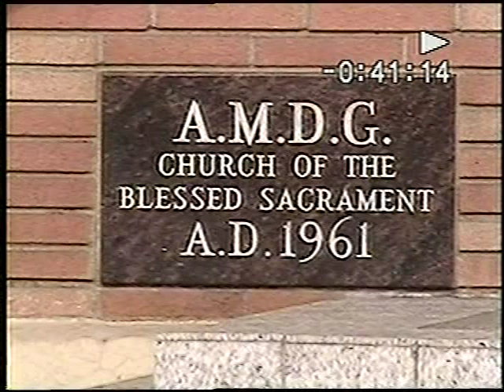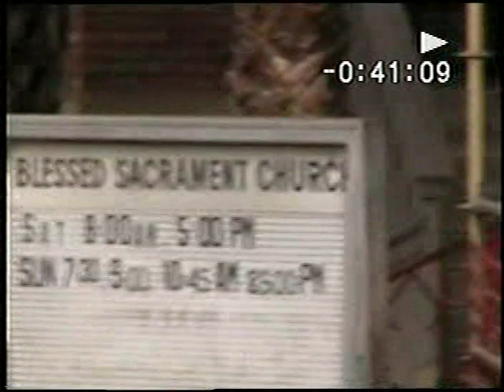VTS 24 1 oops left the camera on at church (historic video)